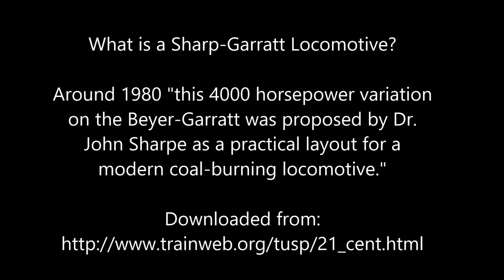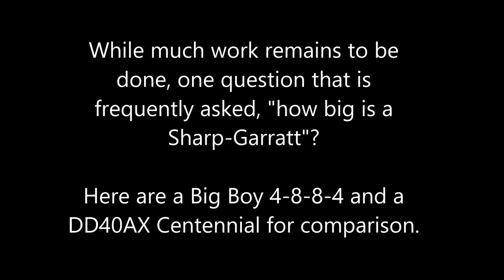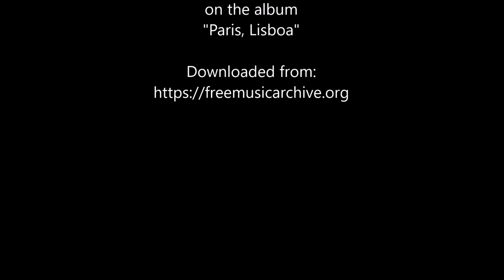Sharpe-Garratt Double-Mikado Condensing Locomotive in HO Scale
Some in-progress video of my HO-Scale, streamlined, condensing tender, Beyer-Garratt steam locomotive variation inspired by the early 1980's proposed design by Dr. John Sharpe. My hypothetical locomotive was created in the mid-1960's, and thus did not include Dr. Sharpe's compound cylinders and exhaust re-heater turbo. I hope to create a series of streamlined condenser Garratts that would lead to and then exceed Dr. Shape's proposed design.